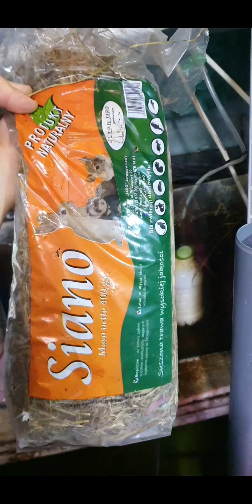Hodowla mikroplanktonu w domu. Najprostsza możliwa technologia!!!